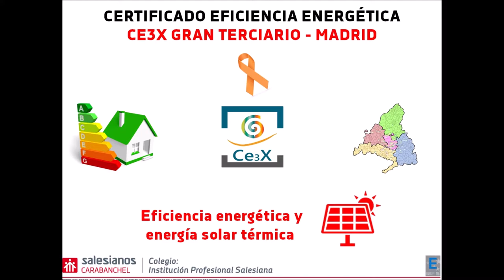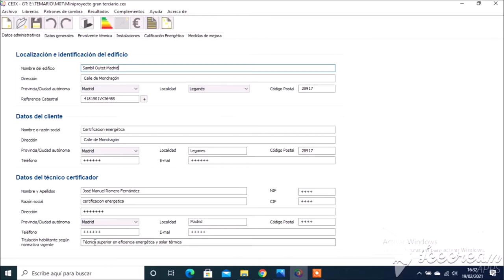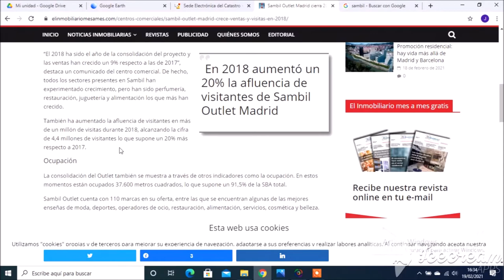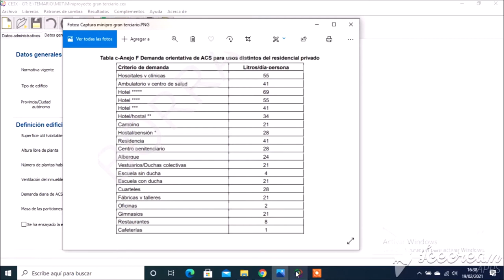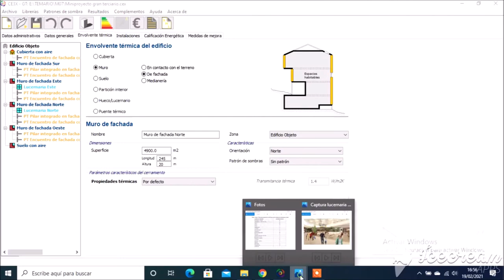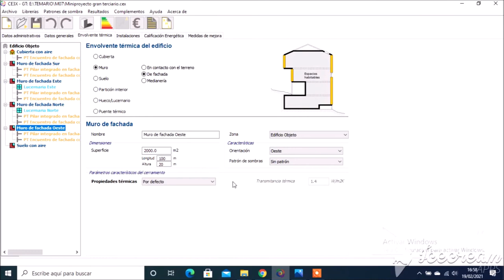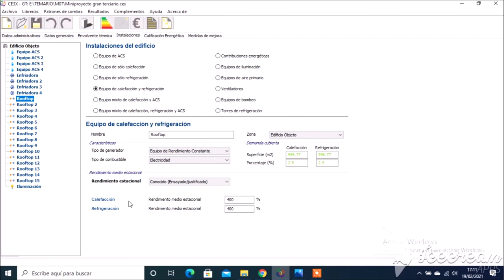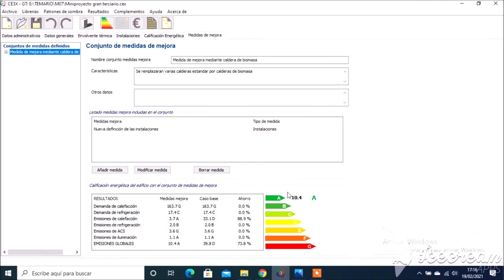Certificado de eficiencia energética gran terciario Sambil Outlet Leganés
Nuestro estudiante José Romero, de 2º curso del Ciclo formativo de grado superior de Eficiencia energética y energía solar térmica de Salesianos Carabanchel, nos entrega un certificado de eficiencia energética gran terciario del centro comercial Sambil Outlet, en la madrileña localidad de Leganés. Tras la inicial paramerización de datos administrativos con ayuda de la Sede Electrónica de Catastro y la búsqueda de datos en internet, se procede a introducir los Datos generales (relativos a normativa de aplicación, año de construcción, perfil de uso, dimensiones geométricas, renovaciones de aire y demanda de ACS a 60ºC). Todo ello bien documentado con el anexo de fotografías, planos y mapas sobre el centro comercial en cuestión. A continuación José aborda el análisis de la envolvente térmica del edificio, definiendo cubiertas, muros y suelos, junto con pilares, puentes térmicos y lucernarios. Todo ello mediante el empleo de propiedades térmicas, geométricas, orientaciones, permeabilidades, absortividades...
El siguiente paso es la definición de instalaciones energéticas, tanto en términos de producción de ACS, refrigeración, calefacción e iluminación, que en este caso en concreto se materializa en el empleo de equipos de calentamiento de agua, enfriadoras, rooftops e iluminación led a escala industrial. Equipos de los cuales hay que parametrizar todas sus propiedades energéticas. A resultas de todo lo anterior se obtiene una certificaicón con letra D y un equivalente a 39,8 kg de CO2 por m2 de edificio y año, que se puede mejorar merced a las propuestas de mejora que el propio José realiza hasta lograr una letra A y escasamente 10,4 kg CO2 por m2 y año. Agradecemos este buen trabajo de José que estamos seguros os será de utilidad. Un abrazo.